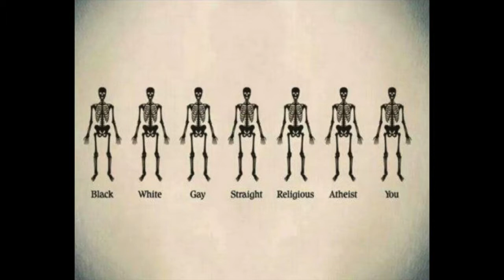Pictures with Deep Meaning | Motivational Pictures with Deep Meaning | Realty of Life these Days - 1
These pictures with deep meaning represent the life of current society. Artists beautifully illustrated the current society situation.